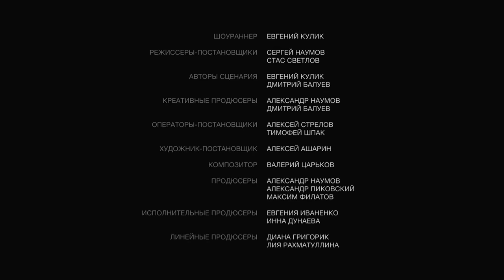Сериал "Два". Вторая серия (ЕвгенийКулик)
Друзья от вашей поддержки сейчас много зависит, лайк + комментарий может очень помочь что бы в будущем чаще появлялись такие проекты! Спасибо всем кто поддерживает впереди много интересного 😘
Весь первый сезон можно посмотреть бесплатно на платформе kion.ru